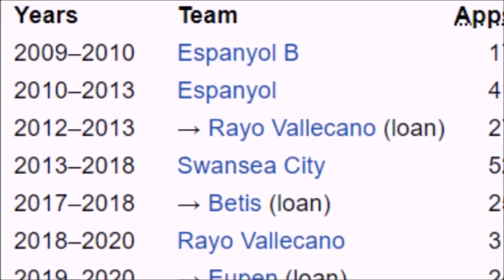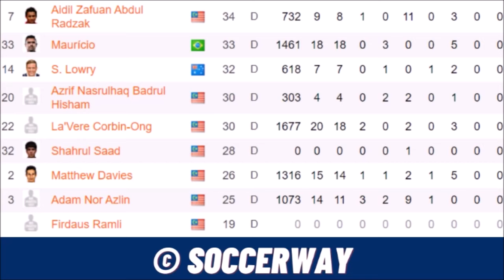Jordi Amat Import JDT 2022? | Borak JDT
Palatao Bola.

Transfer Rumours.
Jordi Amat yang ada nenek asal Indonesia, boleh di daftar sebagai import Asia.

PJ CITY FC 1-2 JOHOR DARUL TA'ZIM | TM PIALA MALAYSIA 2021
SABAH FC 2-1 KELANTAN FC | TM PIALA MALAYSIA 2021
KELANTAN UNITED FC 1-3 KEDAH DARUL AMAN FC | TM PIALA MALAYSIA 2021